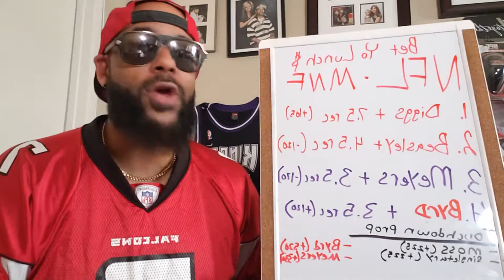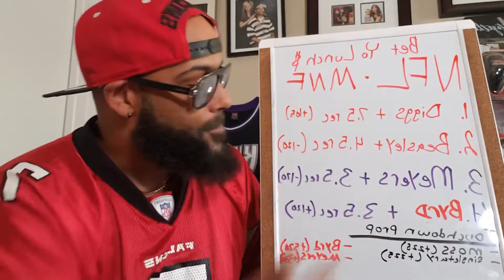Bet Yo Lunch Money! |NFL| Bills vs Patriots - Best Bets and Props with Millz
Welcome back to Bet Yo Lunch Money W/ Millz! Come get your Best Bets, Props and make some money with Millz!